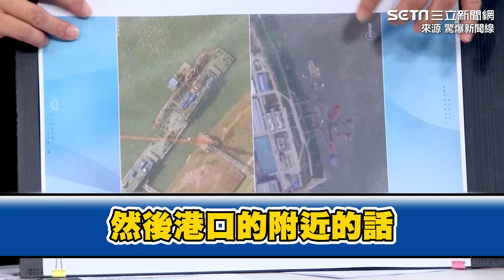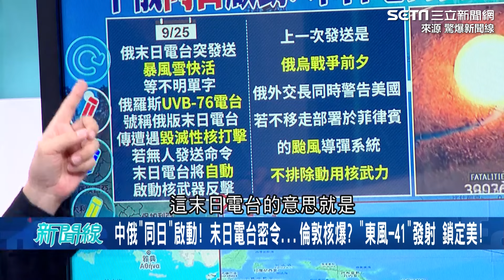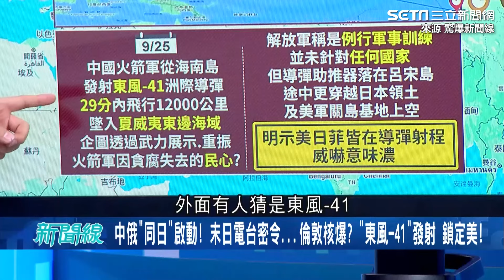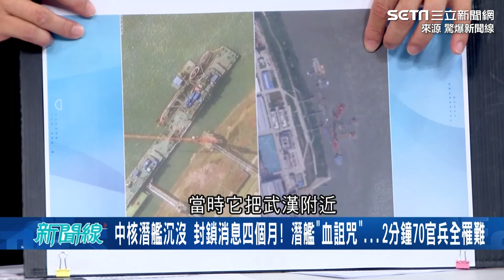中國核潛艦變"鐵棺材"下水上不來 邱敏寬曝都是自己人害的 在武漢沉沒官方封鎖消息4個月｜【驚爆新聞線】三立新聞網 SETN.com